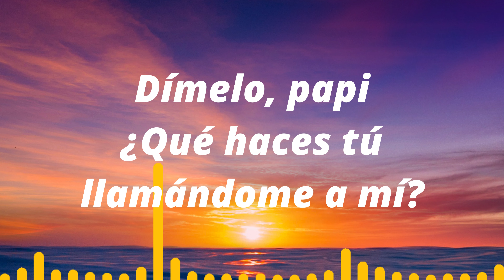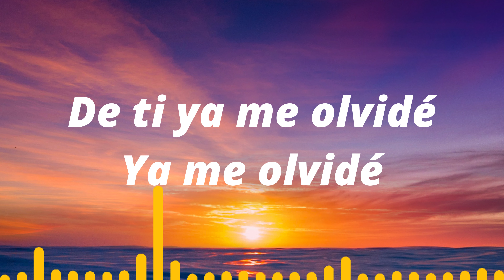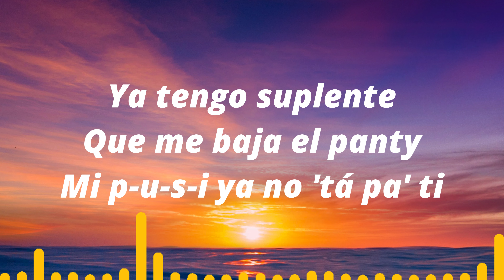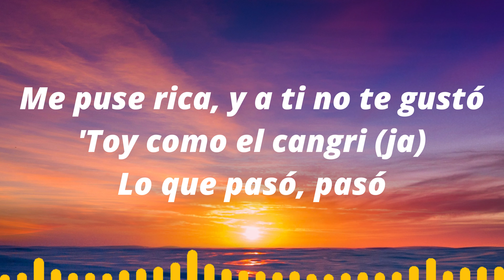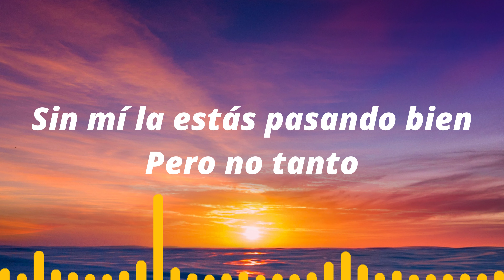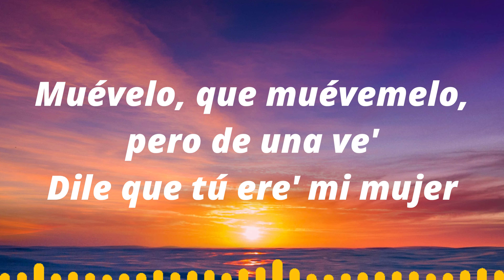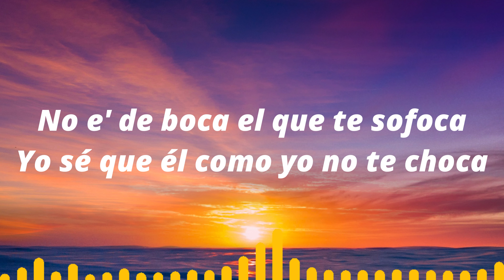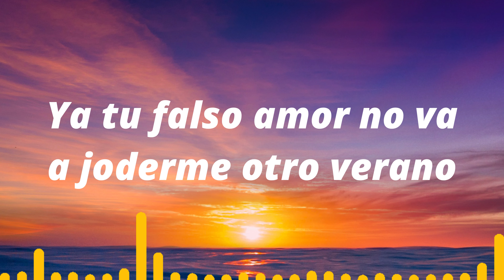Becky G ft. Omega - Arranca - Lyrics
M U S I C  G I V E S  E M O T I O N S - W R I T E  Y O U R S - 👇 👇 👇 👇 👇 👇 👇 👇 👇 👇 👇 👇 👇 👇 👇 👇 👇